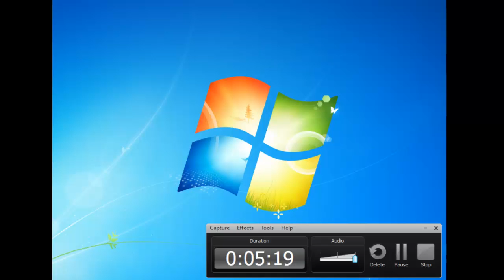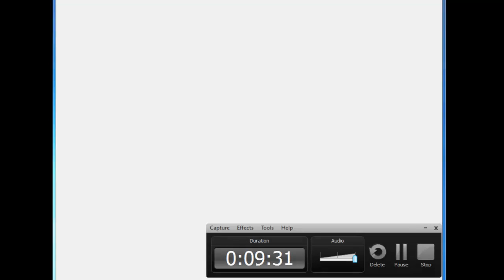Let's Play Terraria S2 Ep 1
Brand new world and a new friend.